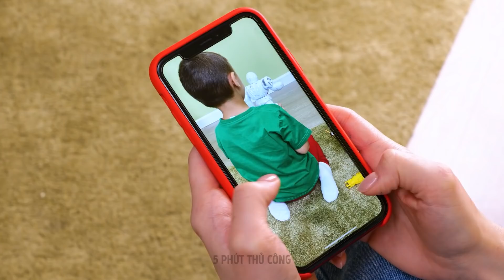CÁC THỦ THUẬT VÔ GIÁ VÀ Ý TƯỞNG LÀM ĐỒ THỦ CÔNG CHO NHỮNG ÔNG BỐ BÀ MẸ TUYỆT VỜI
Những ý tưởng và thủ thuật DIY thú vị dành cho những ông bố bà mẹ thông minh

Xin chào, những ông bố bà mẹ khéo tay! Chúng tôi đã chuẩn bị một phần thủ công mới trong việc nuôi dạy con cái cho các bạn :) Nếu con bạn thích chơi với Pop it, hãy làm ba lô bằng Pop It cho con. Có 1-0-2 luôn nha! Bạn cũng có thể sử dụng Pop it để làm bom tắm thủ công cho con bạn! Sử dụng phôi bom tắm với nhiều màu sắc khác nhau giúp nó sặc sỡ và dễ thương.
Như mọi khi, chúng tôi sẽ chia sẻ một số mẹo để giúp con bạn học tập. Trước hết, bạn sẽ xem cách dạy trẻ đếm số và vẽ các hình hình học.
Bạn có một đứa con kén ăn, không thích ăn trái cây và quả mọng ư? Hãy chuẩn bị nhiều khuôn nhỏ (trông giống như chữ cái, số hoặc động vật) và sử dụng chúng để làm đồ ăn nhẹ lành mạnh mà con bạn sẽ thích ;)
DẤU THỜI GIAN:
01:14 - Cách dạy con bạn vẽ các hình hình học
02:32 - Tự làm bom tắm Pop it
02:56 - Cách dạy con bạn đếm số
07:55 - Đồ ăn nhẹ trái cây dễ thương
08:17 - Cách giấu đồ ngọt khỏi con bạn